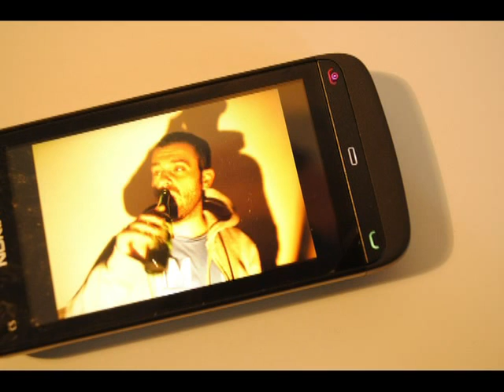Baudelaire - Remix | Scuola Holden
HoldenTV presenta... Un altro video di Andrea Amadei, Biennio di Scrittura e Storytelling.

Andrea si presenta così: "Sono nato meno di trenta anni fa a Busto Arsizio, provincia di Varese. Mi sono laureato in filosofia per cercare di capire di cosa valesse la pena parlare. Non mi sono stancato di cercare, anche se ho capito che non c'è nulla da trovare.".

ilWOYZECK è un progetto di Andrea Amadei e Fabio Sirna. Nato nel 2011 cerca di studiare il confine che separa e lega parola, suono e rumore. Il remix letterario è stato ispirato da una idea di Alessio Bertallot.
Andrea Amadei: nasco meno di trenta anni fa a Busto Arsizio, provincia di Varese. Mi sono laureato in filosofia per cercare di capire di cosa valesse la pena parlare. Non mi sono stancato di cercare, anche se ho capito che non c'è nulla da trovare. Attualmente frequento il biennio in scrittura e storytelling presso la Scuola Holden.
Fabio Sirna: musicista, insegnante, musicologo, produttore. Vive con la chitarra in mano, letteralmente.